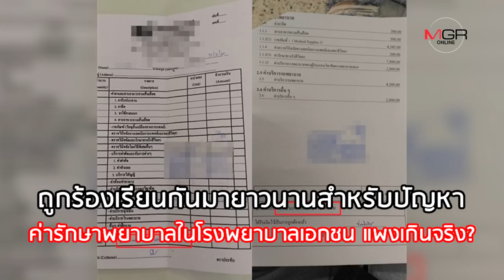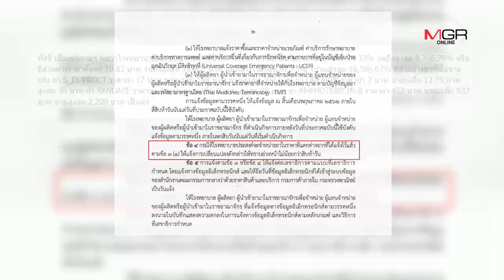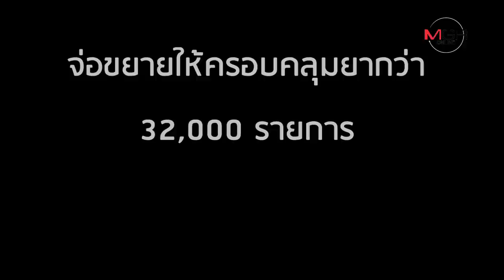มาแล้ว! มาตรการคุมค่ารักษาพยาบาล แฉมี รพ.เอกชน ฟันกำไรยา 16,566.67%